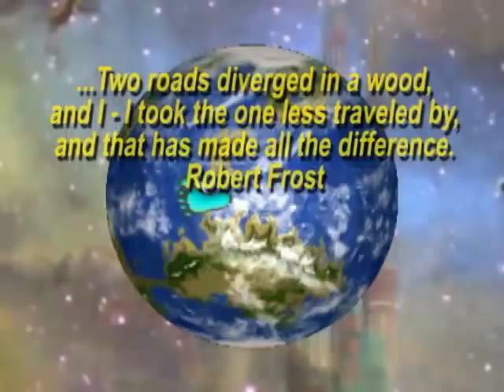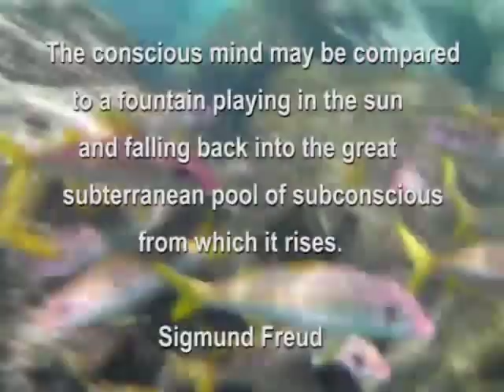Diving into the subconscious mind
The first version of this video had some sort of problem, trying again here.
When snorkeling or diving, you go down deep and enter a whole new world. Exploring the subconcious mind is very similar, both have treasures to be revealed.